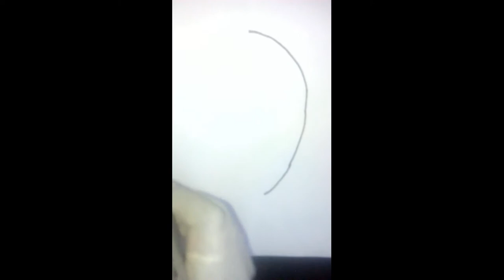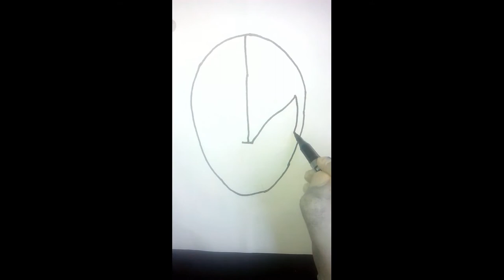How to draw spider man simply (Art of yonas)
In this video I will show you simple way of drawing spider man